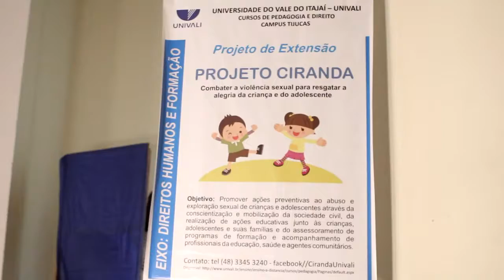Parceria entre escolas e universidade promovem encenação teatral sobre abuso sexual infantojuvenil